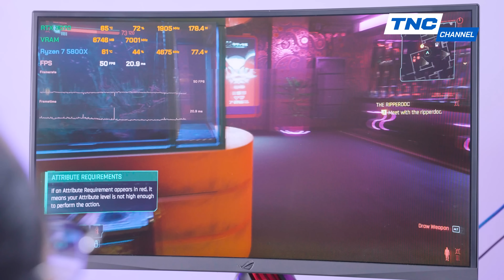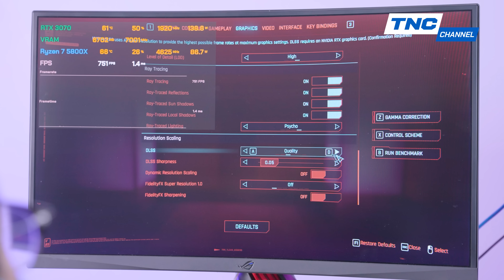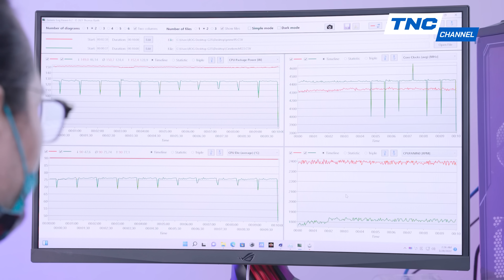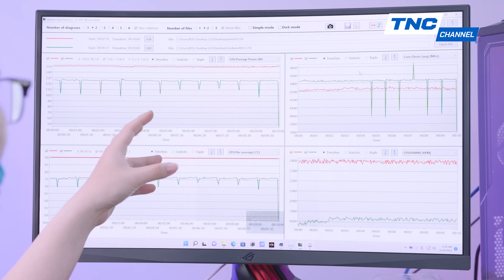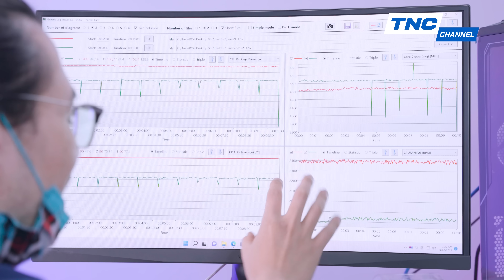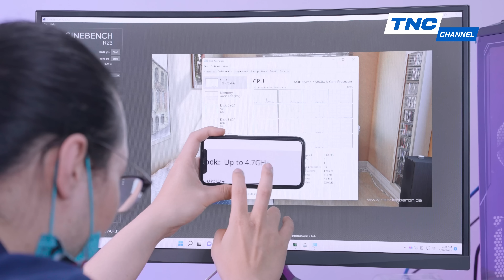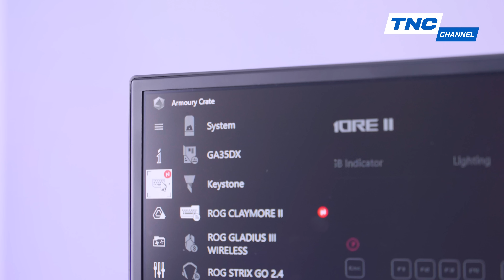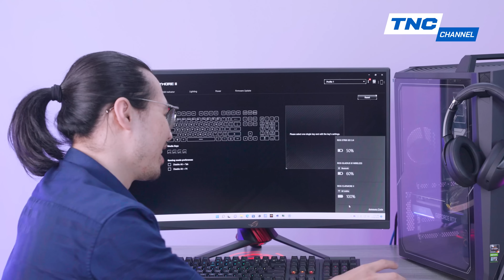VŨ KHÍ HẠNG NẶNG Cho 4K Gaming! - ASUS ROG Strix GA35: Thiết Kế Khoang Điều Áp, Ryzen 7/RTX 3070